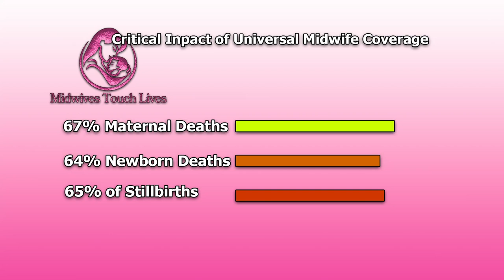NATIONAL MIDWIFERY CONFERENCE PROMOTES PROFESSIONAL DEVELOPMENT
The Ministry of Health, Wellness, and Elderly Affairs convened the National Midwifery Conference on July 12, 2024 in an effort to advance midwives' professional development nationwide. The conference brought together midwives, healthcare professionals, and key stakeholders from across the country, providing a platform for participants to enhance their knowledge and skills in the dynamic field of maternal and neonatal care.